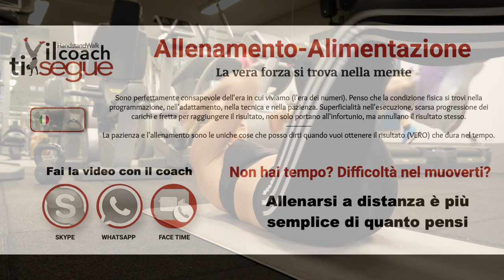Allenamento TABATA per ADDOMINALI - 4 ESERCIZI con Cristina - a corpo libero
Ciao ragazzi, oggi con vediamo coem allenarci in 4 esercizi insieme a Cristina, allenamento a corpo libero gli esercizi inseriti in questo (metodo) chiamato TABATA WORKOUT conosci? Provo a spiegarti di cosa si tratta.
Come già ti dicevo negli altri video, il tabata è un metodo sviluppato dal Dott. Tabata nel 1996. Prevede un allenamento alla massima intensità per 20 secondi, seguiti da 10 secondi di pausa, per 8 volte. Inteso anche come, High Intensity Interval Training, chiamato anche High-Intensity Intermittent Exercise, è un metodo di allenamento cardiofitness.
Applicato in ogni ambito, sia agonistico che fitness, già da questo si capisce la sua grande efficacia e la sua capacità di darti il massimo risultato anche in "breve" tempo.
Per qualsiasi altra domanda o dubbio, oppure vuoi allenarti in diretta con il con me scrivimi pure. ALLENATI BENE👊
WORKOUT 20 minuti (4 ESERCIZI X 2) REST 1min

PLANK
MOUNTAIN CLIMB
PLANK JACK
ABS CYCLE